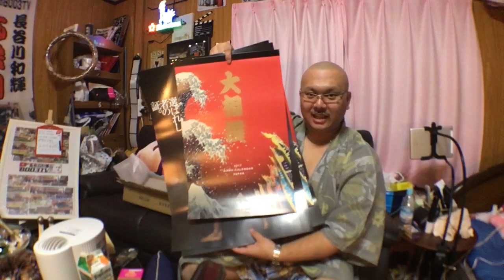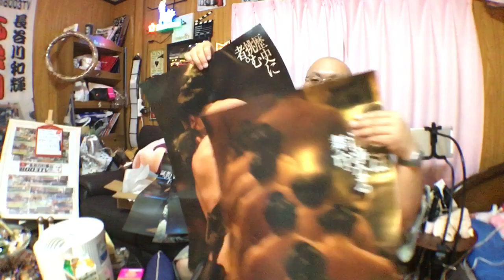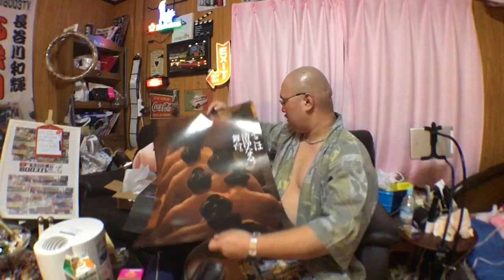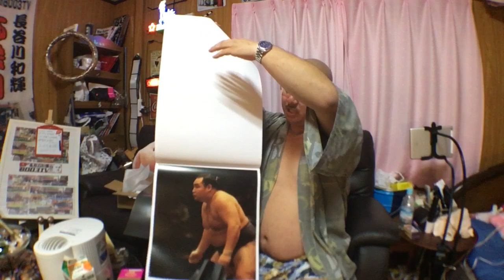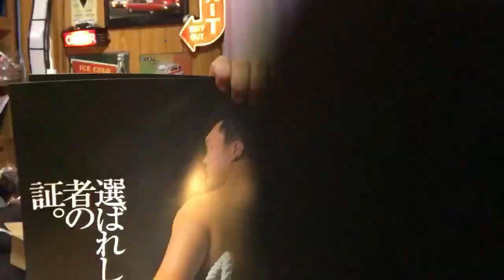【今年も予約してた】ついにアレが届きました^_^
firmation=1 特典ポスターやばー！公式グッズは第5回オフ会会場の南相馬市和彩こばけんさんと第4回オフ会会場の鉄板居酒屋いとしのさんにて販売しております。Twitter GPSから僕から直接手渡しでも購入可能です。